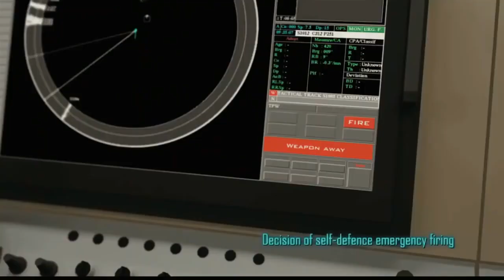Pakistan Bought Nuclear Weapon From China//RJ Dr.Ali